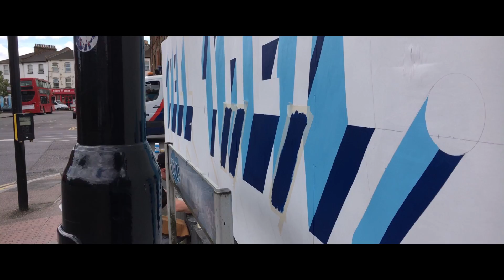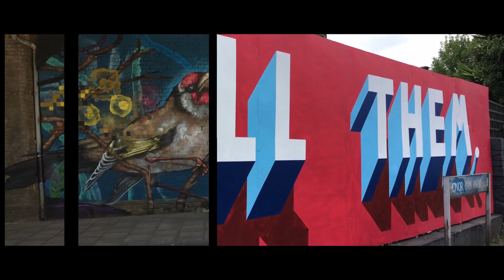Brockley Street Art Festival - mobile filmmaking with FiLMiC Pro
Promotional video of the Brockley Street Art Festival 2017. Artists taking part include mrcenz lionelstanhope aspireartworks keo_one survivaltechniques artista attai pangeaarts promo made using filmicpro and an iPhone with slider, tripods and a 3 axis gimbal system.